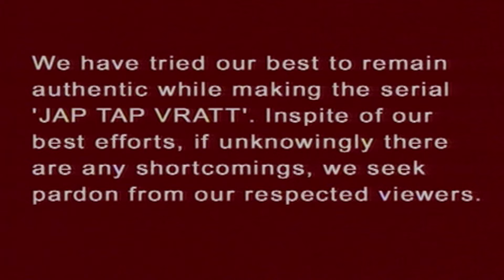Jap Tap Vrat Episode 11 In HD | जानिये ब्रह्मदेव ने सृष्टि रचना के समय कौनसा कार्य अपूर्ण रखा